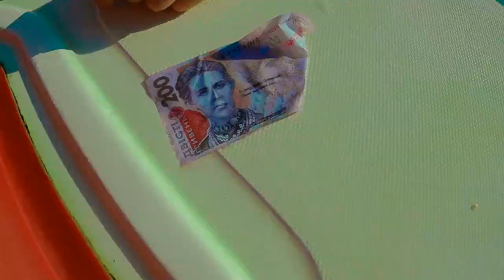ВЛОГ «Electrozub в Грибовке»